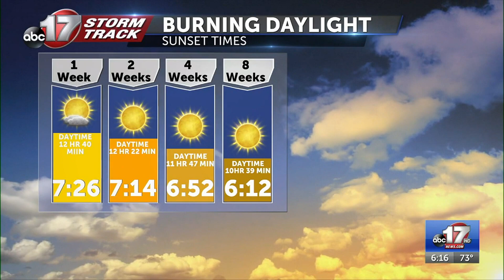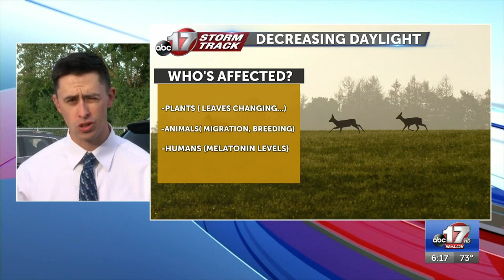The science behind decreasing daylight and earlier sunsets into fall